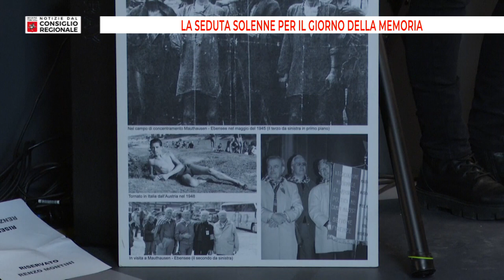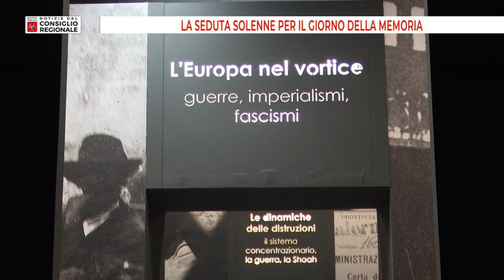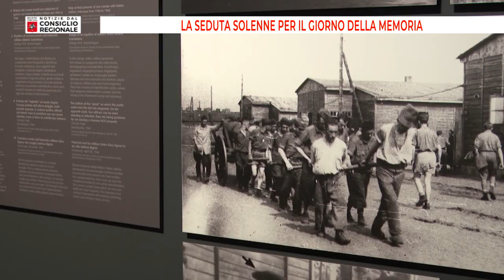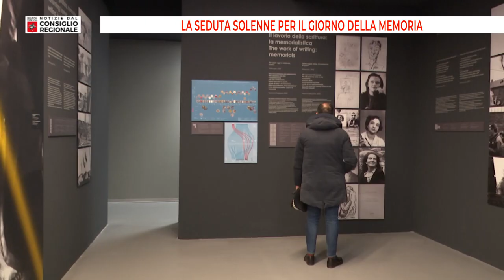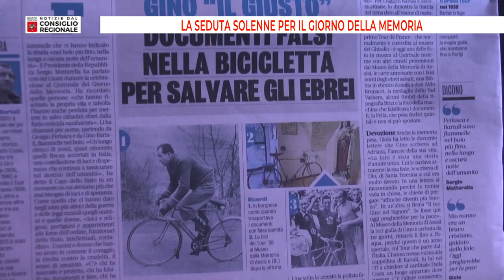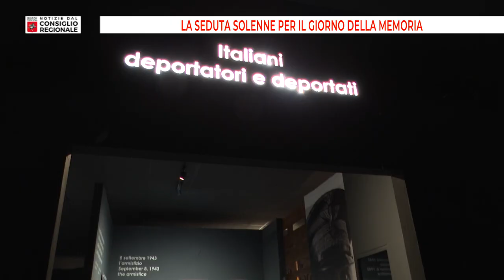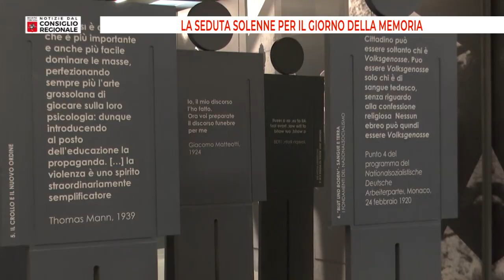Notizie dal Consiglio Regionale Speciale giorno della Memoria del 03/02/24